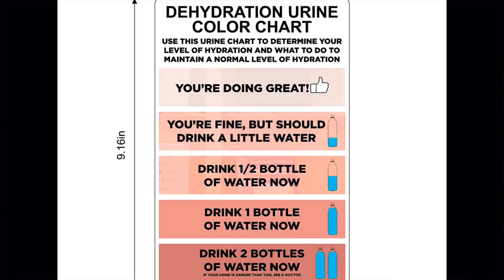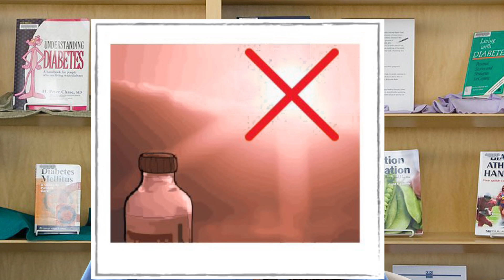Do Temperatures Affect Blood Sugars? (Summer, Winter and Diabetes)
In this video, I address how extreme temperatures, such as, too hot or too cold can affect blood sugar levels. Hot summer days can lead to dehydration, therefore, making blood glucose levels too concentrated and thus, increasing blood sugar levels. It is important to store all of your diabetic supplies, such as, medications, insulin, test strips and meter as directed to prevent incorrect blood sugar levels.  There are also other measures you want to take as a diabetic to prevent errors in blood sugar readings and or extreme blood sugar changes. Staying in the cool during the summertime, especially on very hot days. Make sure to wear gloves in the winter to prevent freezing, cold hands.

Timecodes:

00:00 Intro
00:50 Heat and blood sugar levels
01:30 Summertime Diabetic Tips
02:06 How to store diabetic supplies
07:05 Cold temperature and blood sugars